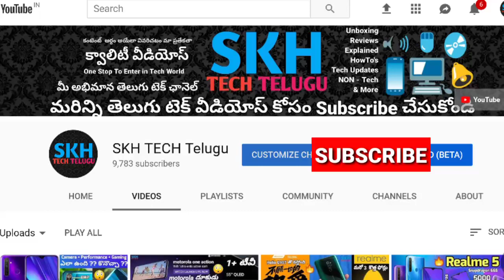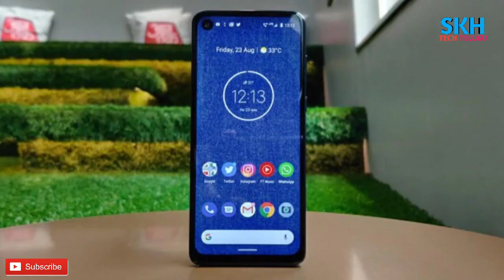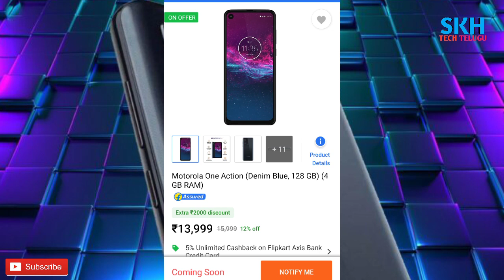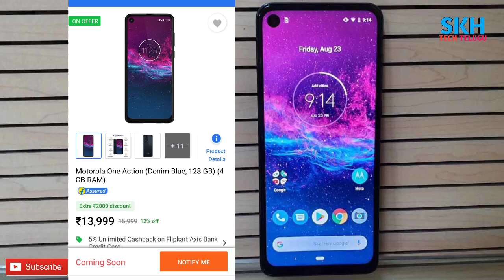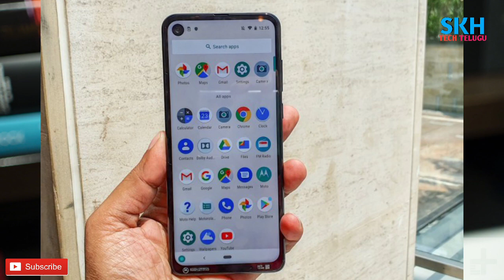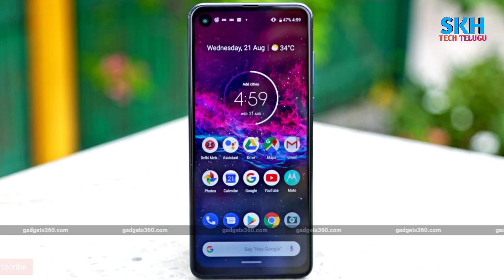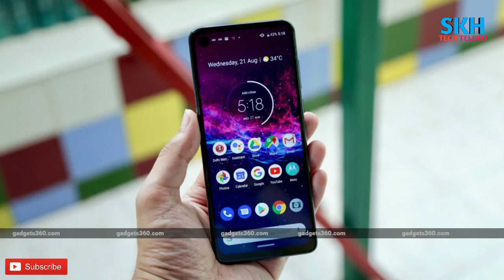motorola one action in Telugu | Specs | Pros Cons | My Opinions | motorola one action review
motorola one action in Telugu | Specs | Pros Cons | My Opinions | motorola one action review in telugu

☑️Buy Anything from This Buy link n Enjoy Shopping. Thank You.

Motorola One Action smartphone was launched on 16th August 2019. The phone comes with a 6.30-inch touchscreen display with a resolution of 1080x2520 pixels and an aspect ratio of 21:9.
Motorola One Action is powered by a 2.2GHz octa-core Samsung Exynos 9609 processor. It comes with 4GB of RAM.
The Motorola One Action runs Android 9 Pie and is powered by a 3,500mAh battery.
As far as the cameras are concerned, the Motorola One Action on the rear packs a 12-megapixel primary camera with an f/1.8 aperture and a pixel size of 1.25-micron; a second 16-megapixel camera with an f/2.2 aperture and a pixel size of 2.0-micron and a third 5-megapixel camera. The rear camera setup has autofocus. It sports a 12-megapixel camera on the front for selfies, with an f/2.0 aperture and a pixel size of 1.25-micron.
Motorola One Action based on Android 9 Pie and packs 128GB of inbuilt storage that can be expanded via microSD card (up to 512GB). The Motorola One Action is a dual-SIM (GSM and GSM) smartphone that accepts Nano-SIM and Nano-SIM cards.
Connectivity options on the Motorola One Action include Wi-Fi 802.11 a/b/g/n/ac, GPS, Bluetooth v5.00, NFC, USB Type-C, 3G, and 4G (with support for Band 40 used by some LTE networks in India). Sensors on the phone include accelerometer, ambient light sensor, compass/ magnetometer, gyroscope, proximity sensor, and fingerprint sensor. The Motorola One Action supports face unlock.
The Motorola One Action measures 160.10 x 71.20 x 9.15mm (height x width x thickness) and weighs 176.00 grams. It was launched in Aqua Teal and Denim Blue colours.

As of 28th August 2019, Motorola One Action price in India starts at Rs. 13,999.